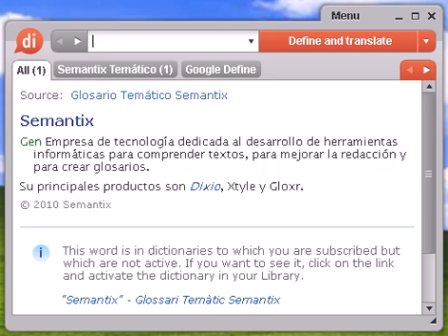Definición de profesar